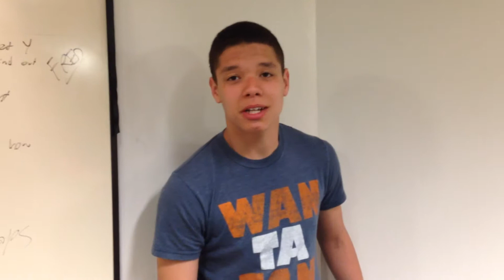Agent X and the Power of the Pig (The Sequel)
This video is created, filmed, directed, and produced by the Medicine Lake Ward, Crystal Ward, and Cedar Lake ward Young Men. This is the sequel to the original Agent X video that the Medicine Lake ward YM made in 2013.